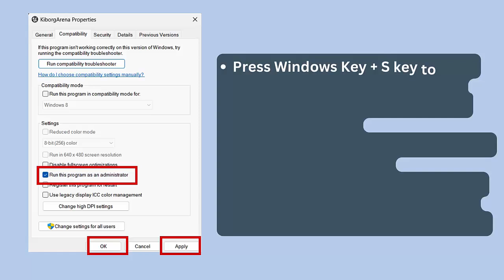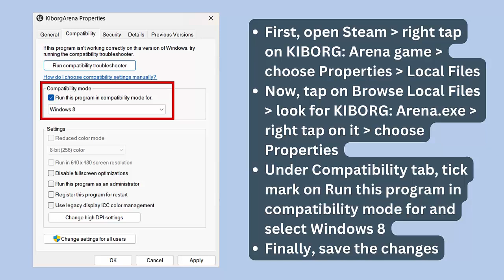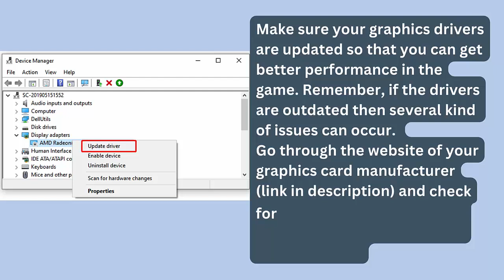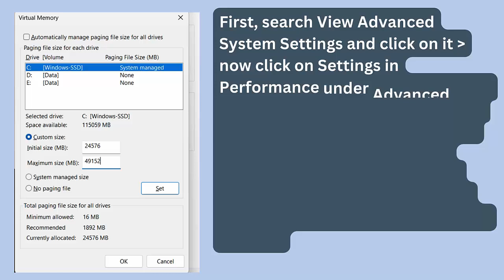How To Fix KIBORG: Arena Crashing at Startup Error On PC | Fix KIBORG: Arena Crashes On PC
In this video tutorial, learn How To Fix KIBORG: Arena Crashing at Startup Error On PC or Fix KIBORG: Arena Crashes On PC

Social Media-